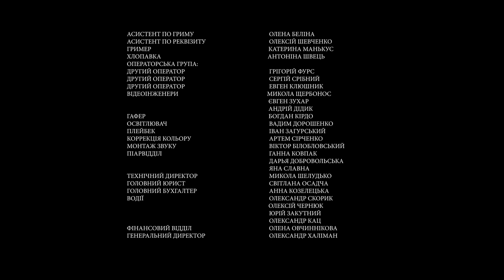Вижити за будь-яку ціну 4 сезон 5 серія🔥 Хто в домі хазяїн?🔥 Сімейна комедія від Дизель Студіо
Здається, у квартирі Бережків з’явився новий господар. Точніше — рудоволосий диктатор! Юля всім своїм виглядом демонструє, що не збирається нікуди з’їжджати. Її не лякає навіть вірус, яким заразився Бережок. Вона навіть відібрала в Єгора котлетки! Сашко та Єгор починають думати: як же прогнати цю непрохану гостю?
Петрович виписується з лікарні та відзначає цю знаменну подію разом із Дідом. Але Галина Федорівна й на відстані вміє слідкувати за чоловіком — цього разу за допомогою дільничного Валєри. Він приходить до Петровича з перевіркою і навіть готовий відкрити вогонь на ураження!
А ще Валєра за наводкою Сашка намагається заарештувати Юлю, а ле замість цього… закохується в неї!
Чим закінчиться ця сага — дивіться в новій серії ситкому «Вижити за будь-яку ціну» під назвою «Хто в домі хазяїн?».